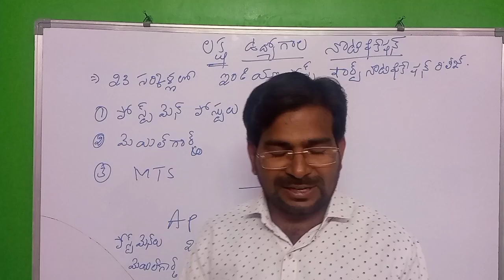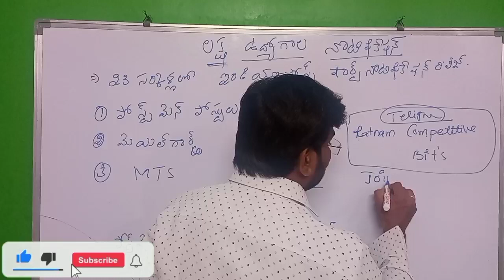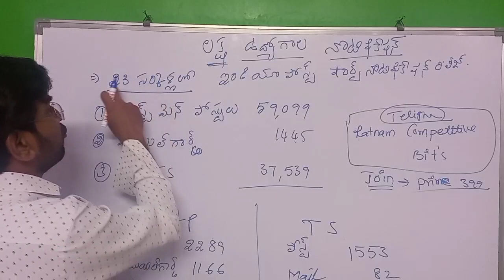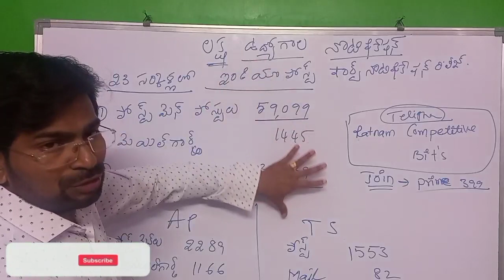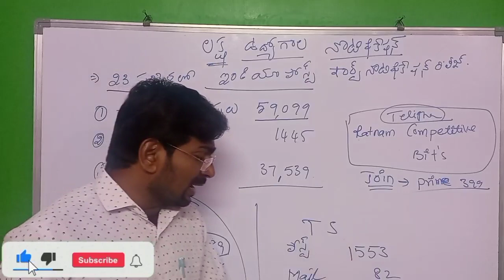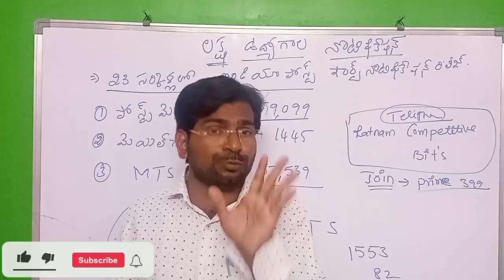భారీ నోటిఫికెషన్స్విడుదలఅర్హతలు SSC నుండి డిగ్రీ వరకు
భారీ నోటిఫికెషన్స్
విడుదల
అర్హతలు SSC నుండి డిగ్రీ వరకు

join బటన్ ద్వారా ఆన్లైన్ క్లాస్ కి join అయ్యే విధానం గురించి link చూడండి

POLITY AP &TS అభ్యర్థులకు SI, కానిస్టేబుల్